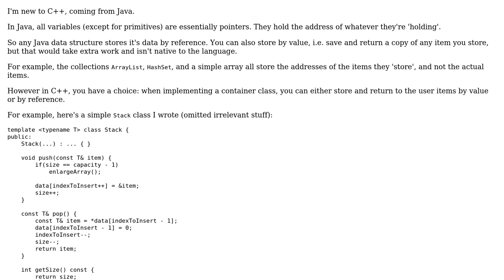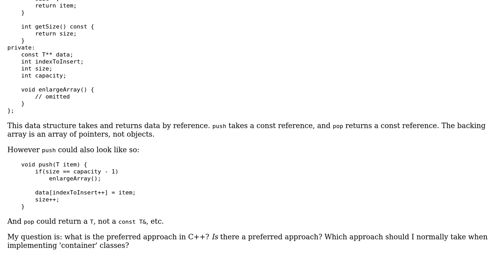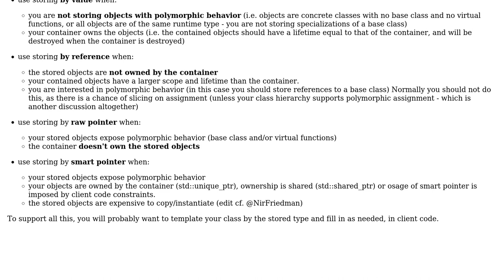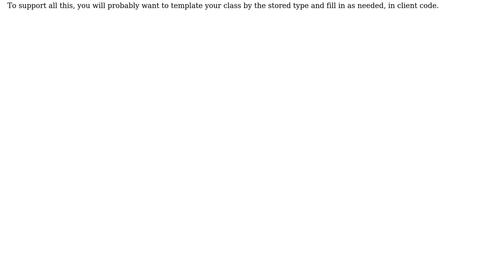What should I do in C++ when implementing a container class: storing objects by value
Software Engineering: What should I do in C++ when implementing a container class: storing objects by value or by reference?

With thanks & praise to God, and with thanks to the many people who have made this project possible! | Content (except music & images) licensed under CC BY-SA | Music | Images & others | With thanks to user Winston Ewert user utnapistim user ratchet freak user Aviv Cohn and the Stack Exchange Network Trademarks are property of their respective owners. You are responsible for your own actions.